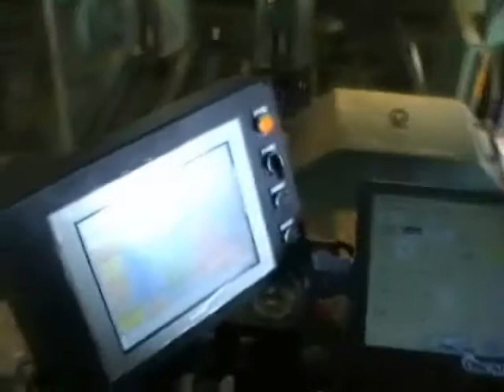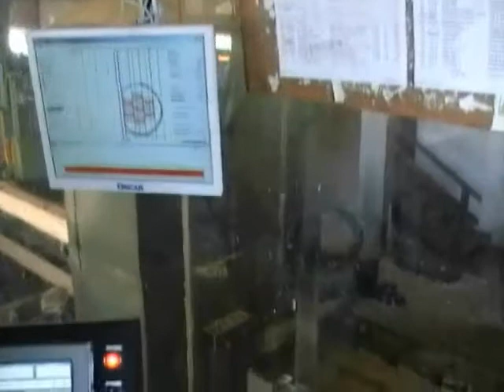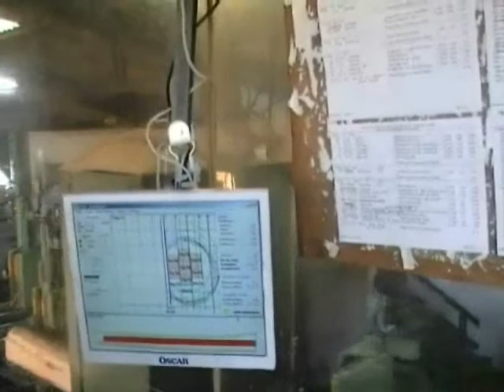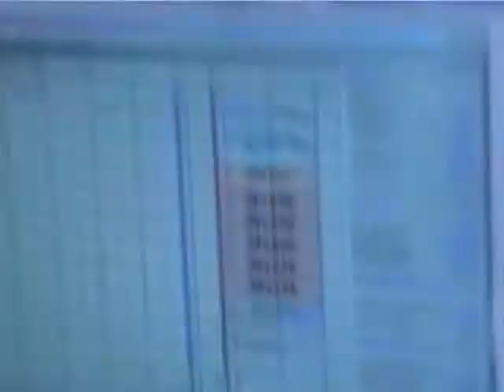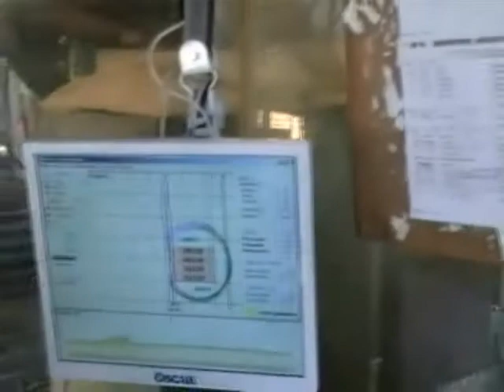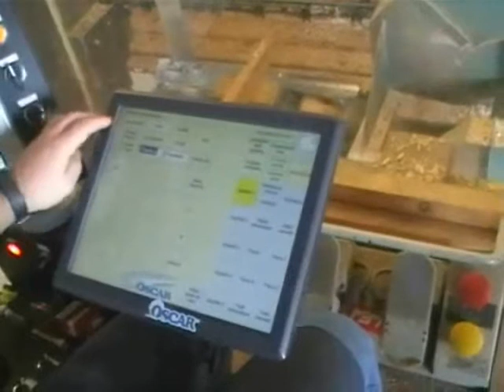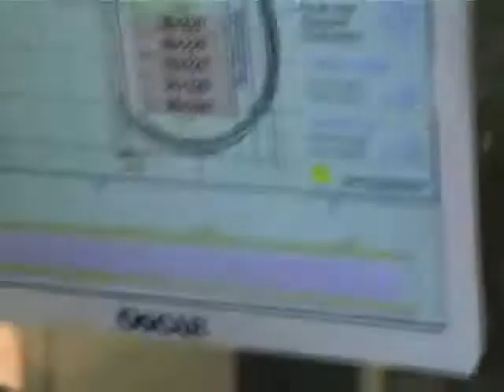Oscar, premier optimiseur européen forme réelle pour chariot à grumes